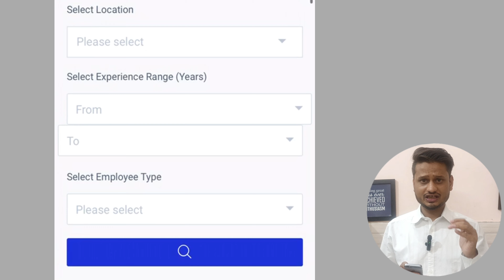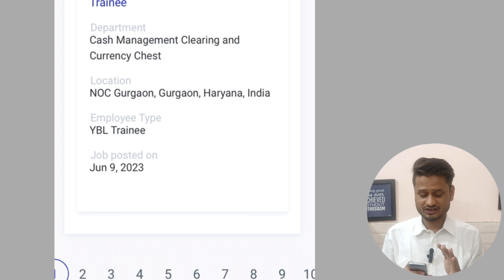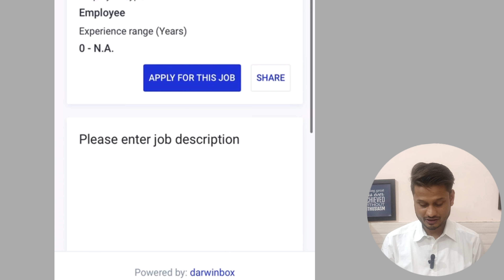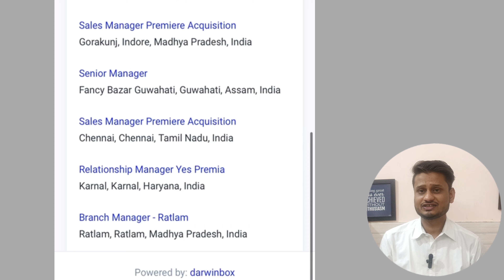Yes Professional Banker Program | Bank PO | Yes Bank Jobs 2023 | Private Bank Job | Banking Jobs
Those Candidates who are interested in the vacancy details & completed all eligibility criteria can read the Notification & Apply Online.

Candidates may visit notifications and Apply:-